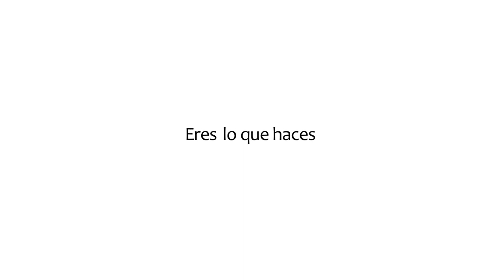Becas CEU Merit Program: el caso de Iván